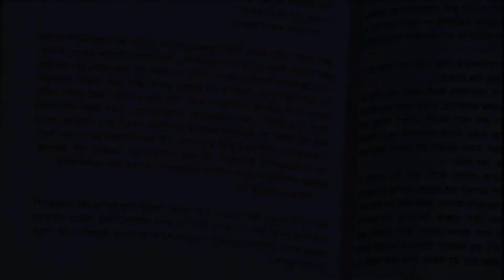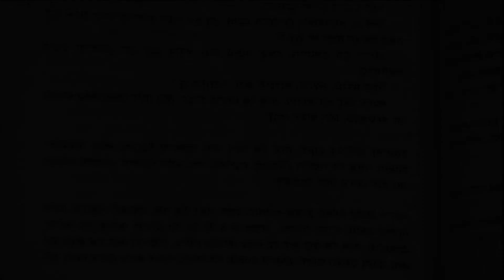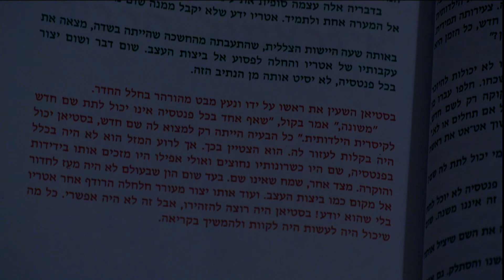הסיפור שאינו נגמר- מורלה הישישה (2) חלק שישי.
הסיפור שאינו נגמר
מאת מיכאל אנדה
הוצאת זמורה ביתן.
ממלכת‭ ‬פאנטסיה‭ ‬בסכנה. ‬הקיסרית‭ ‬היַלדית‭ ‬חולה‭ ‬ואיתה‭ ‬הארץ‭ ‬כולה. ‬אם‭ ‬לא‭ ‬תימצא‭ ‬התרופה‭ ‬למחלה, ‬כל‭ ‬יצוריה‭ ‬המופלאים‭ ‬ונופיה‭ ‬המרהיבים‭ ‬ייעלמו‭ ‬ויהפכו‭ ‬ללא‭ ‬כלום. ‬מי‭ ‬הגיבור‭ ‬שיציל‭ ‬את‭ ‬ממלכת פנטסיה? ‬ ‬;